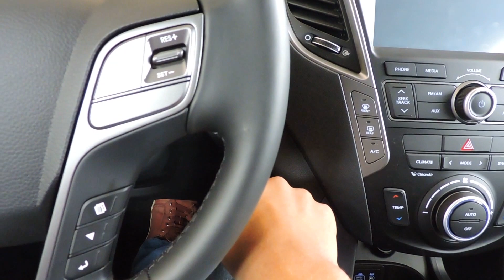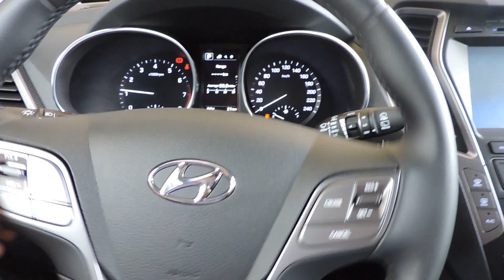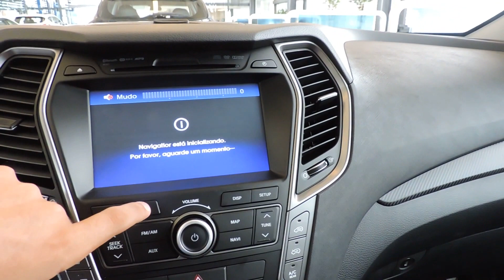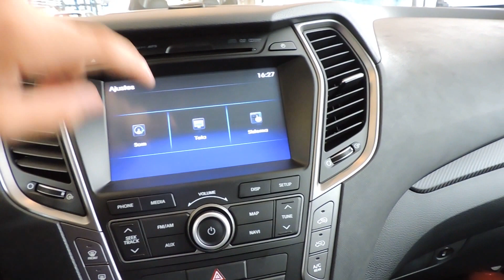Conheça o Hyundai Santa Fé 3.3L 2017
Motor 3.3 V6 4x4 com 270 Cv de força e torque de 32,4 KGFM, câmbio automático de 6 marchas.
Consumo na cidade 6,6 Km/L
Consumo na estrada 8,0 Km/L
Curta nossas FanPage
Edição e apresentação - Deniel Demitch